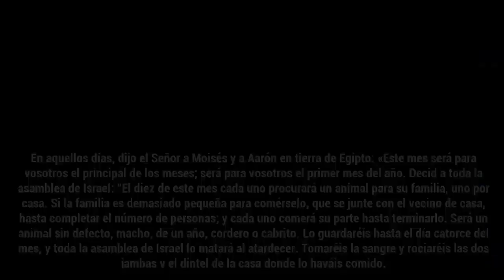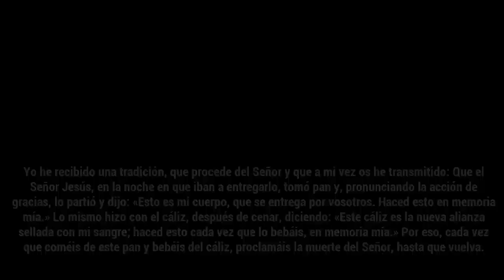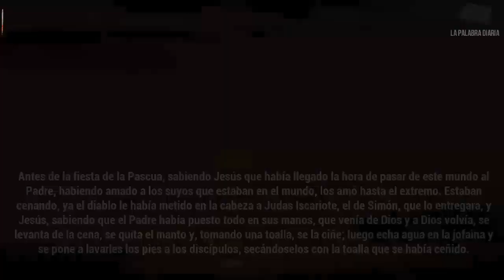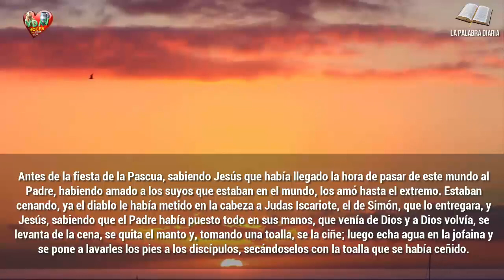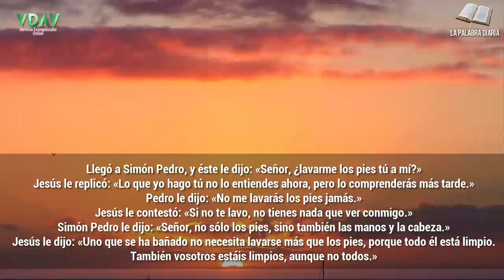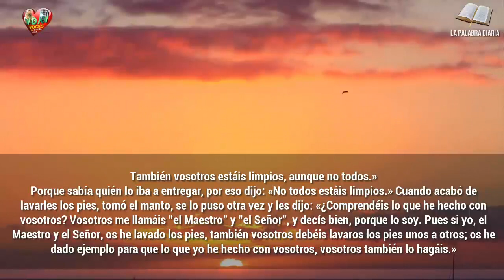Evangelio Lecturas y Comentario Jueves, 1 de abril de 2021 En memoria de Jesús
«Uno que se ha bañado no necesita lavarse más que los pies, porque todo él está limpio. También vosotros estáis limpios, aunque no todos.»